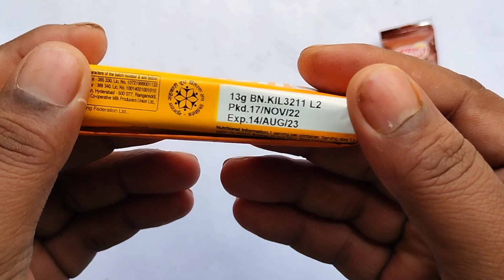Munch vs DairyMilk lolly vs Amul Bindaaz vs Icecream Chocolate l lots of candies